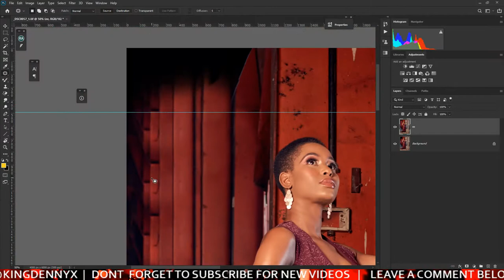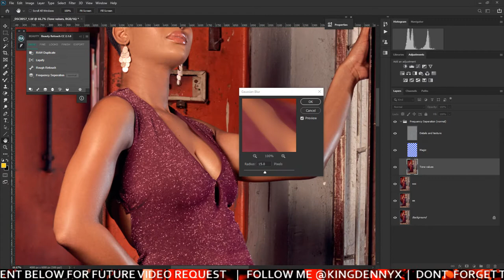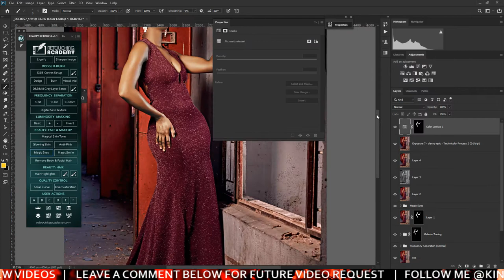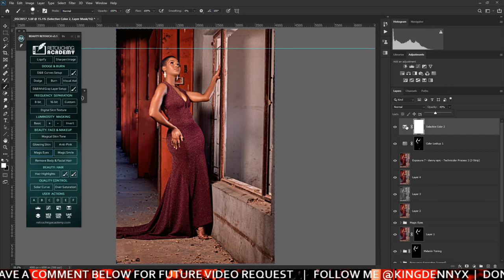High Speed Edit | Lindo #6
Content produced in this channel is only material
I learned from YouTube and influenced by different creators.
Self-made and still growing🙂
GEAR USED: 📺📷🎬🎙️🖌️🕹️

There you can search:
- C-Stand
- AD200, AD400 or AD600
- Godox Trigger for Sony, Canon, or Nikon
- All kinds of affordable Softbox
OR
if you are outside in the USA and other countries
- C stand
- Godox Trigger
- Camera used for the video
Every song used in this Channel is produced by
Friends and also by myself.
I hold copyrights to use the music as a sign of appreciation and support.

We can also be friends on my on Gurushots: Denny Mathebula